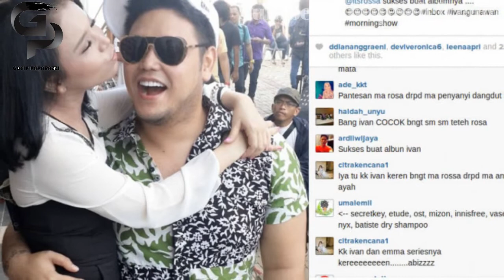7 Pasang Artis Masih Akrab Sama Mantan, Marsha Aruan-El Rumi Rangkulan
7 Pasang Artis Masih Akrab Sama Mantan, Marsha Aruan-El Rumi Rangkulan - El Rumi dan Marsha Aruan dikabarkan putus pada Desember 2019 lalu. Tapi baru-baru ini, pasangan yang sudah enam tahun berpacaran itu kembali terlihat bersama. Tampaknya, mereka tetap menjaga hubungan baik walaupun sudah berpisah.

Tidak hanya El Rumi dan Marsha Aruan, beberapa pasangan artis ini juga tetap akrab meskipun sudah berstatus sebagai mantan pacar. Siapa saja mereka? Yuk Intip daftarnya di bawah ini.